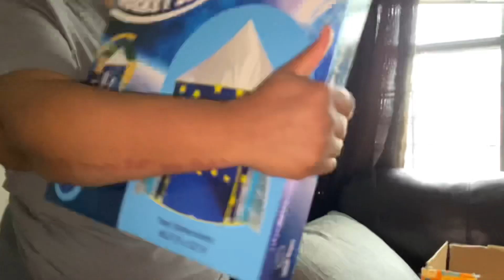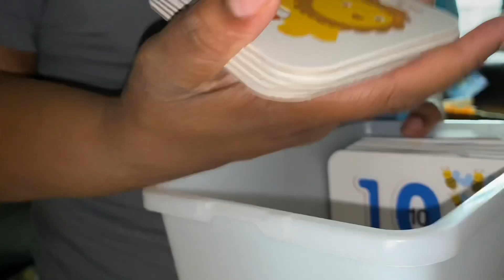SURPRISE!! || I’M LIT!!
NYC SAME SEX COUPLE  🌈

Jasmine- 30
Kyesha -28
Alyssa- 13
Makayla- 10
Faith- 9
Karter - 2
Kyro -1